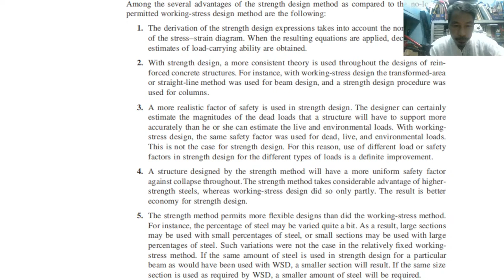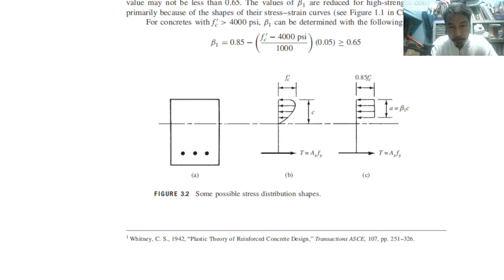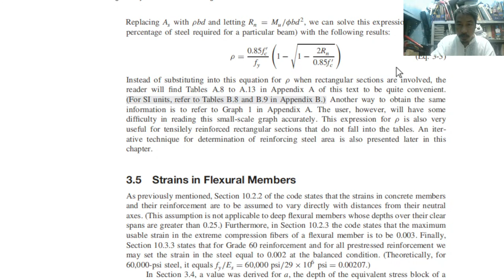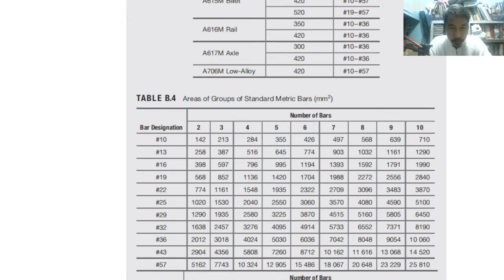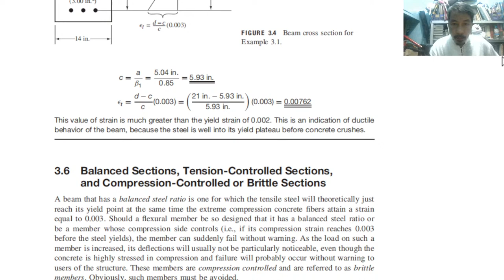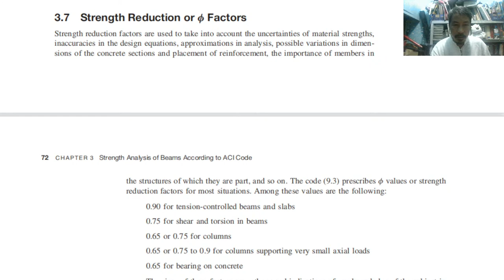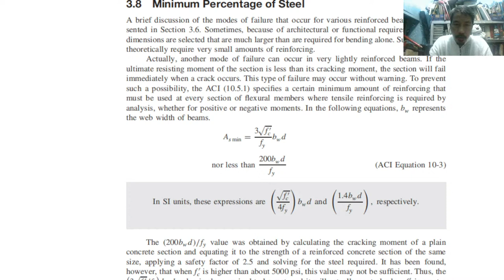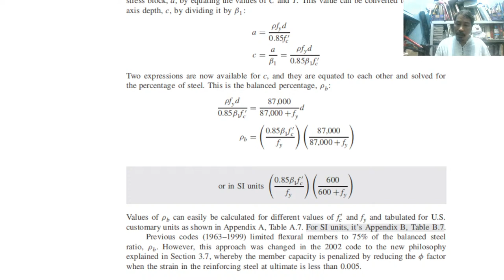[ LIVE CEE7 Lecture 10 ] DrAP Zantua Strength Limit States Talks + ENGINEERING Analysis & ACI Code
Principle of Reinforced Concrete

Prof AP Zantua, CE IE ME EE RMP LPT PdE
Professor's Profile:
     BS Production Engineering (PTU-Japan)
     BS Mechanical Engineering (PTU-Japan)
     BS Vocational Education (PTU-Japan)
Professional Organizations:
   PTU Japan
   PIIE
   PSIM
   IIEE
   PICE
   PSPE
   PSME
   PAGE
   RIPbE
   RIPdE